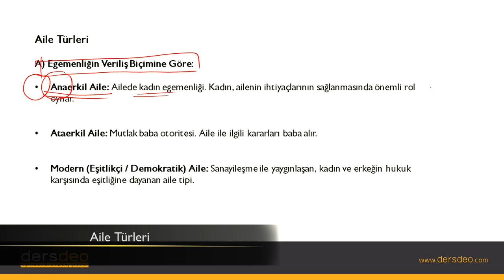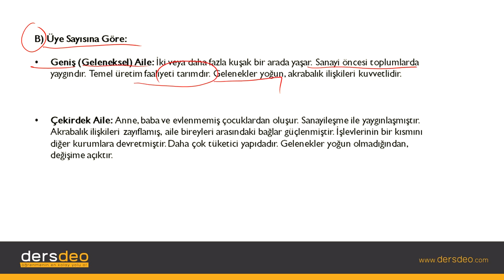Sosyoloji, Toplumsal Kurumlar, Aile-Aile Türleri #02